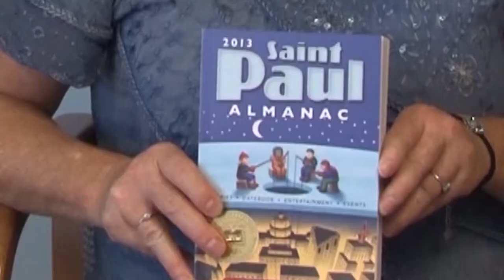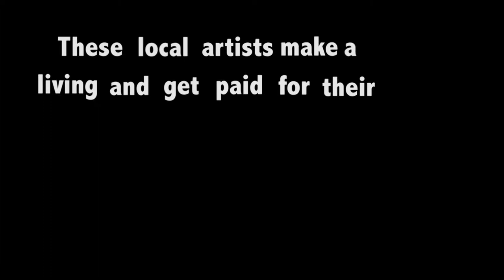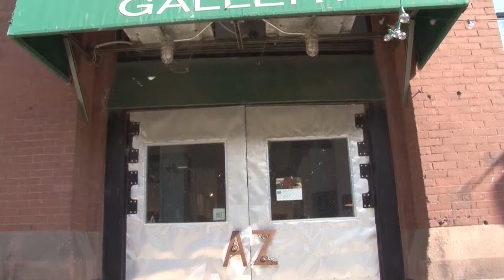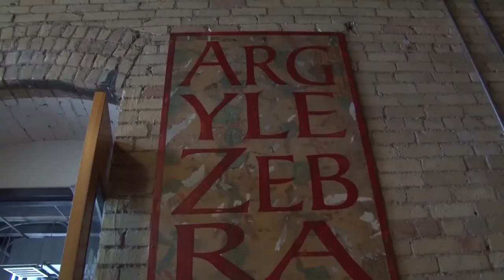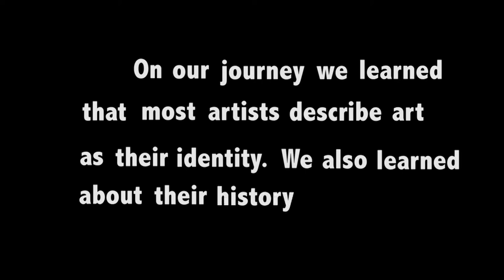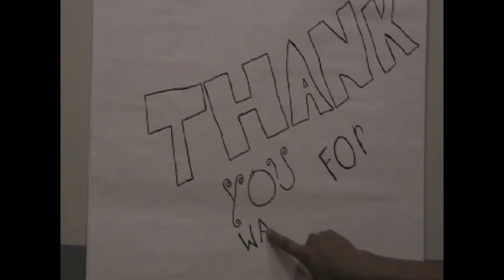St. Paul Art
Lowertown St. Paul is a hotbed for artists and creativity. Cafes and restaurants dotting
the streets are regular hang-outs for writers, musicians, and visual artists hoping to be
inspired by the scene around them. Our team of young producers captured a slice of this
scene in this short piece. After a visit with Kimberly Nightingale, the publisher of the St.
Paul Almanac book, the youth noticed the abundance of public art in the community. St.
Paul Almanac is made up of work entirely produced by artists living and working in St.
Paul. One such artist is Tacoumba Aiken, a painter and muralist living in one of the artist
lofts in lowertown. Tacoumba talked about how he made is as an artist and why art is
important in our lives.